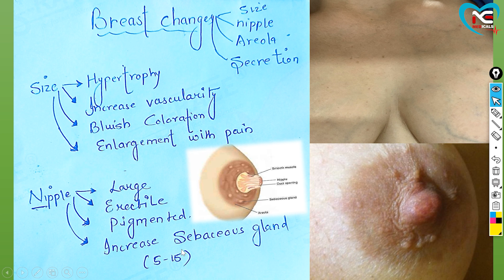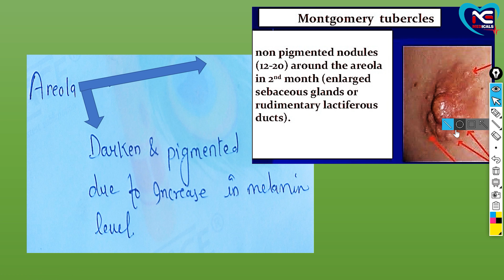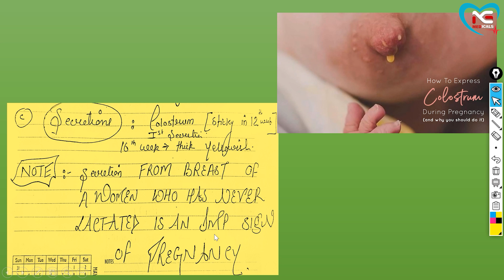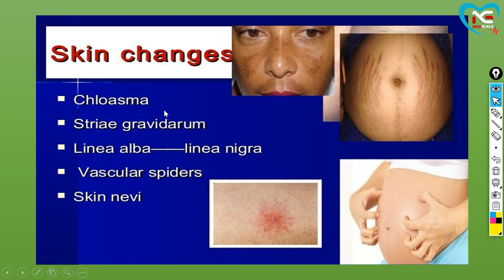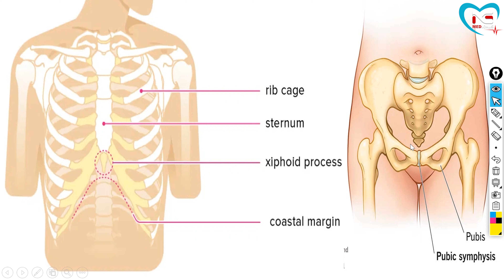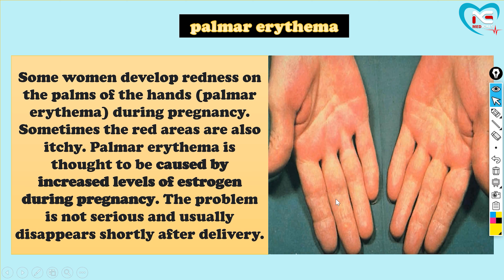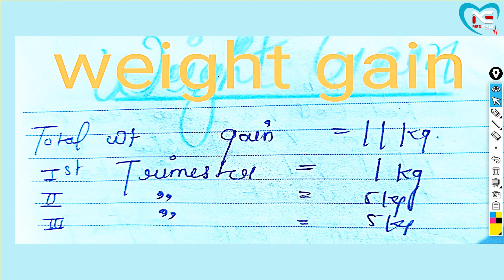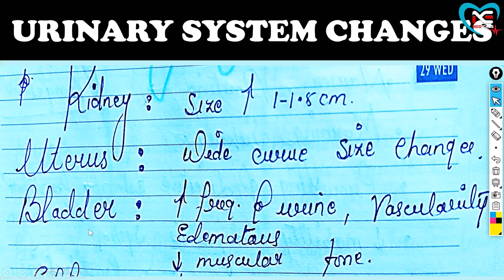Physiological changes during pregnancy part2 [EASY NOTES] FULL EXPLANATION IN HINDI || N.G MEDICALS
IN THIS VIDEO I HAVE EXPLAINED GENITAL ORGAN CHANGES [VULVA, VAGINA,UTERUS, FALLOPIAN TUBE, AND OVARY CHANGES]
Pharmacy Entrance Exams 2022